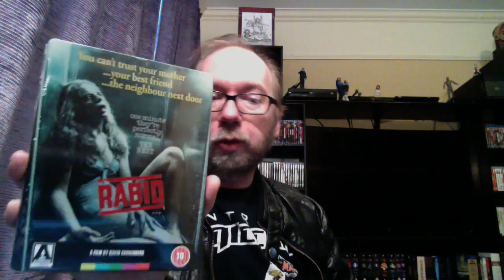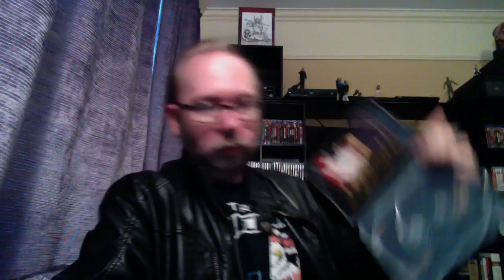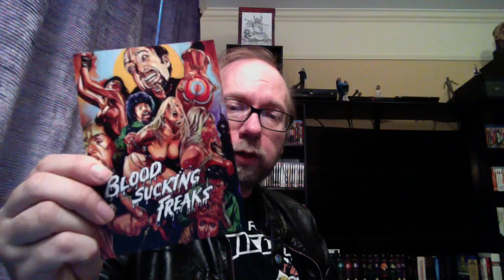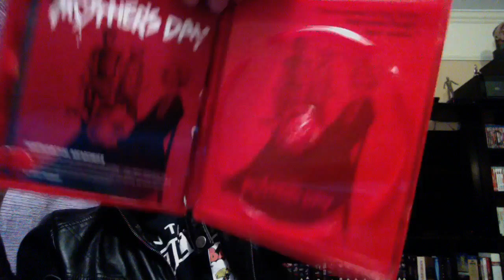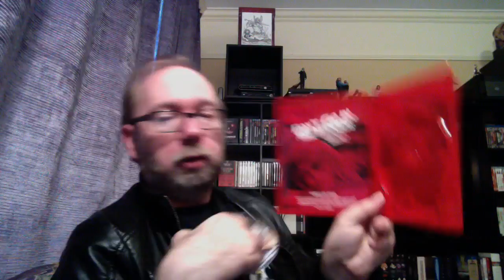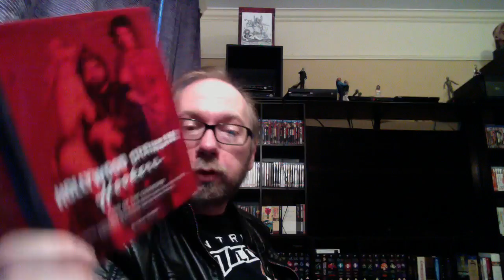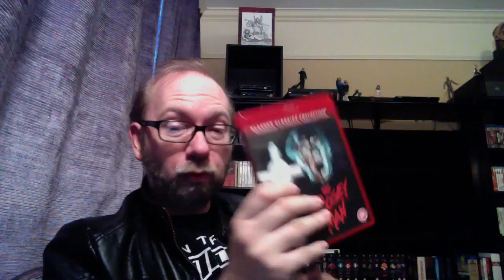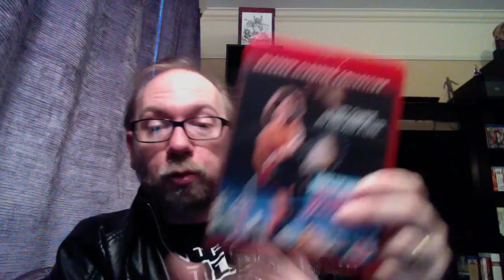88Films Slasher Classic Blu Unboxing and More blu ray Epicness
This video is about 88Films Slasher Classic Blu Unboxing and More blu ray Epicness